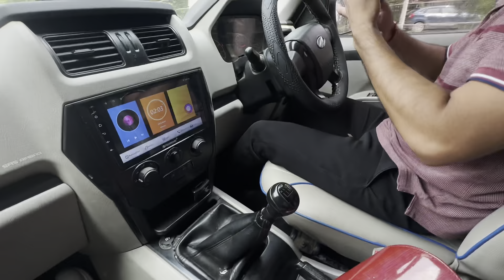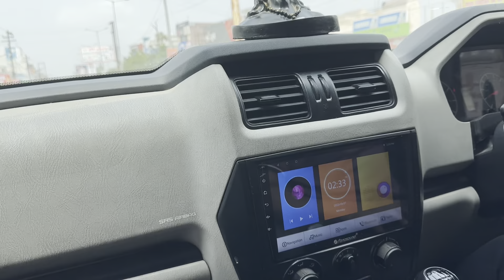Aaj m gye hospital husband ke sath or vha se jagat faram 🌍🫶🏻❤️